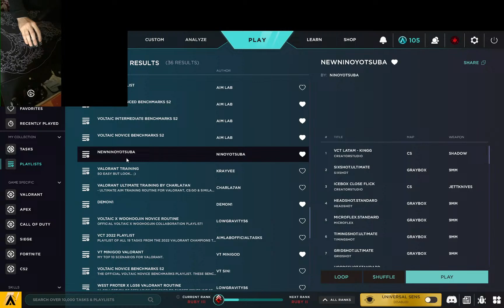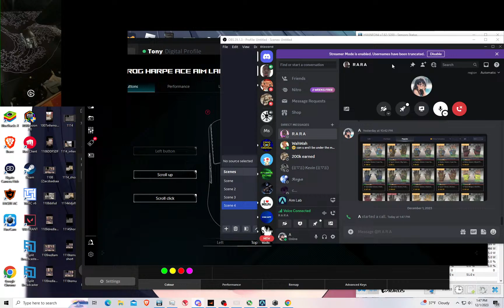12/1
have a good day from cutekitten07